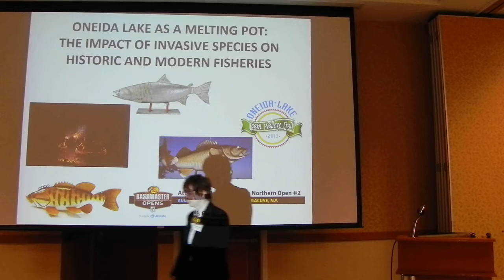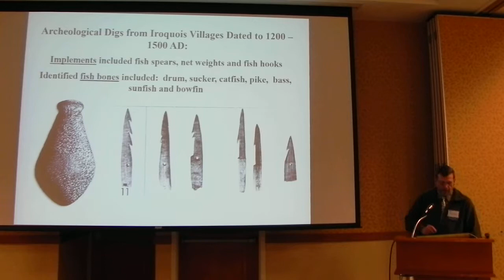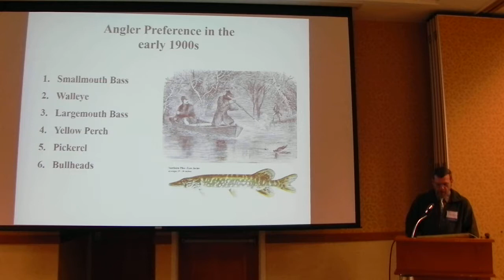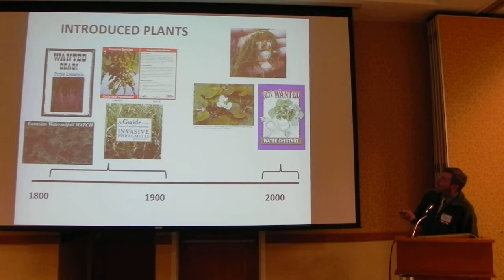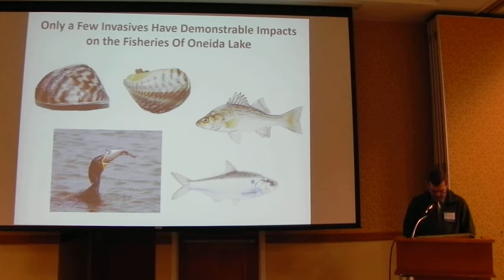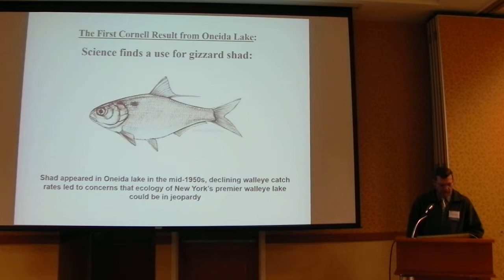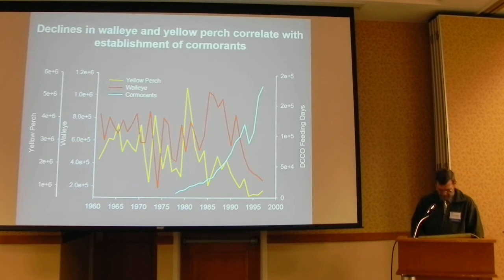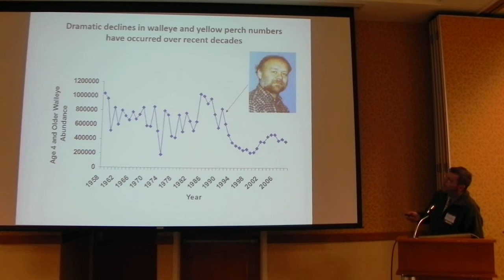PART 1: Oneida Lake as a melting pot:..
PART 1: Oneida Lake as a melting pot: the impact of invasive species on historic and modern fisheries.
Randy Jackson. Cornell University. Feb 5, 2015. Lake Placid, NY.